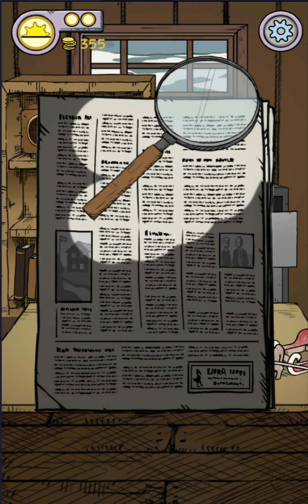Kapitel 3 beendet - Armer Klaus =( #11 || Let's Play My Child Lebensborn | Deutsch | German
Deutsch kommentiertes Let's Play zu My Child Lebensborn. Wir adoptieren ein Kind und müssen uns alleine um dieses kümmern.
Arbeiten, haushalten, ums Kind kümmern. Und das alles kurz nach dem zweiten Weltkrieg in Norwegen.